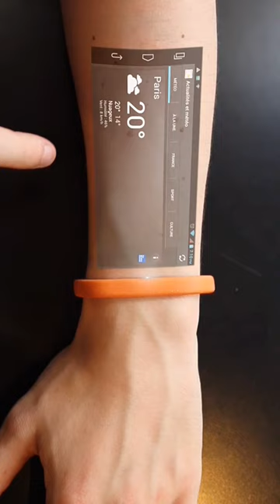Cicret Bracelet Smartphone Projector